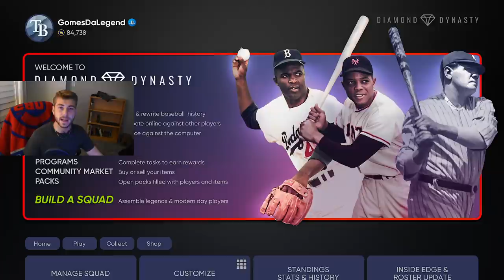NEW Free Diamond Program & HUGE New Diamond Legend! TONS Of New Cards & XP To Earn! MLB 21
ANOTHER New Content Update In MLB The Show 21 Today Brings LOTS Of New Diamond Cards, TONS Of Free XP For The 3rd Inning Progam New Legends And MORE! A NEW Player Program And A BIG Diamond Legend Returns In Content Drop! Look For NEW Roster Update And Flawless Diamonds Next Week!